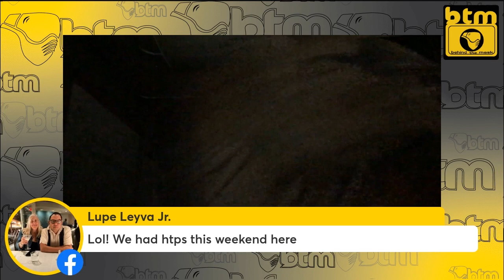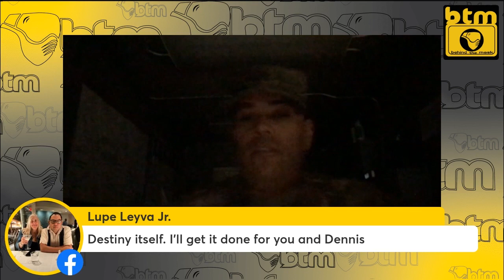Tourney Talk 04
I was all all over the place with this tourney talk so, that's all I pretty much have to say. sit back and enjoy the train wreck.